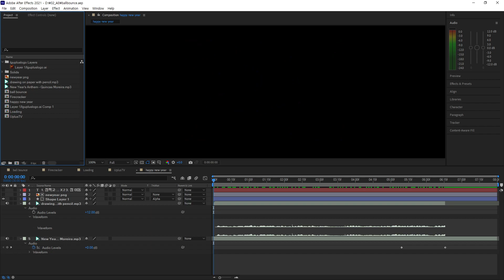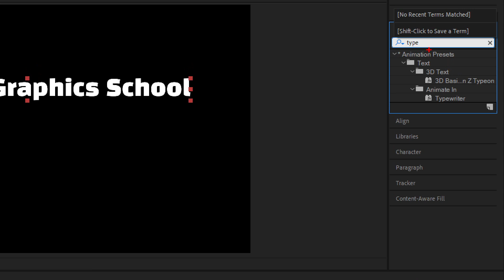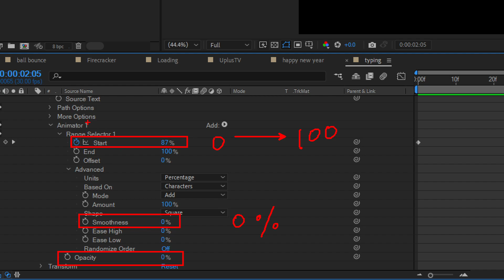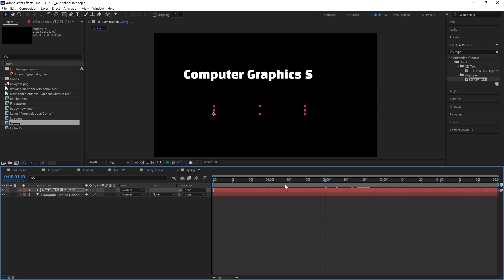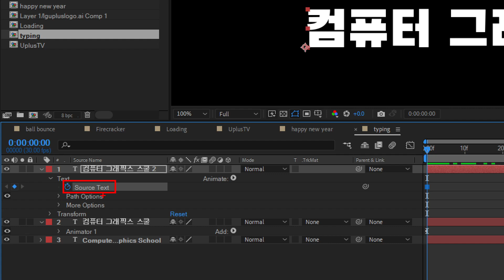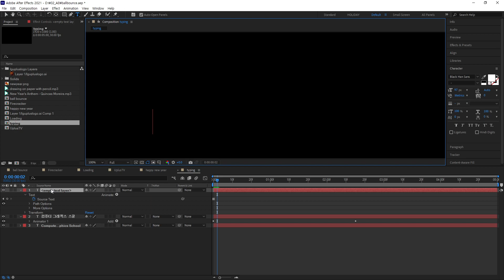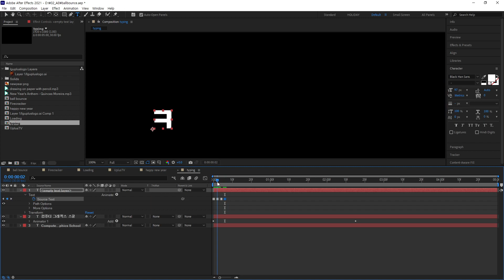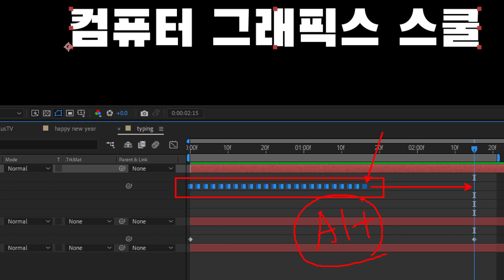[광고콘텐츠]마케팅,유튜브를위한영상편집(프리미어,에펙)_타이핑_13